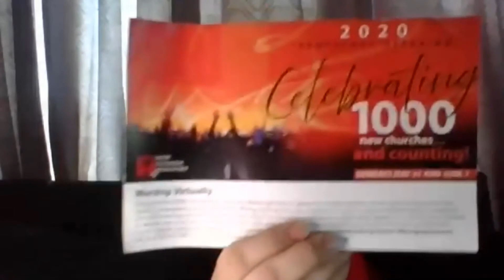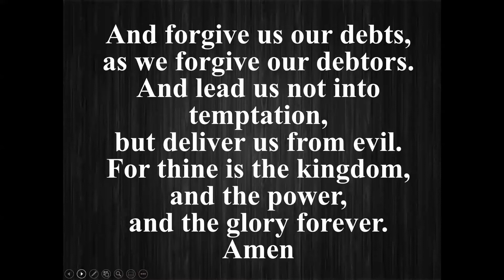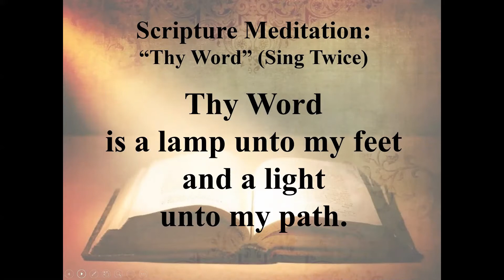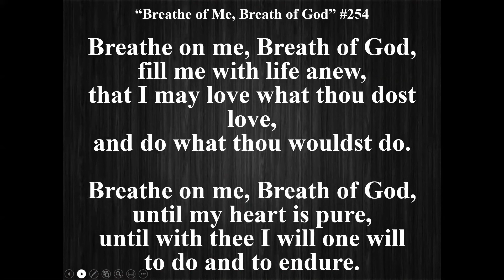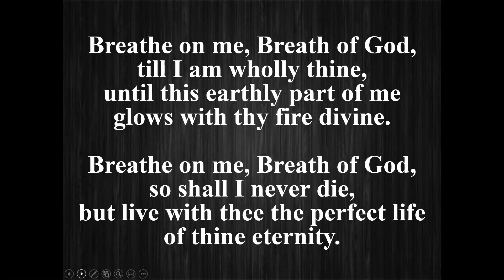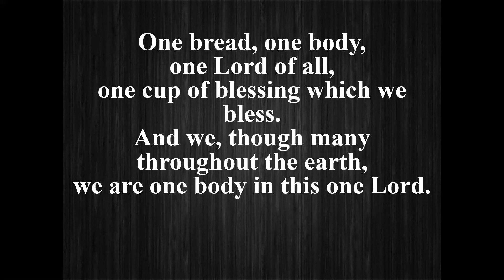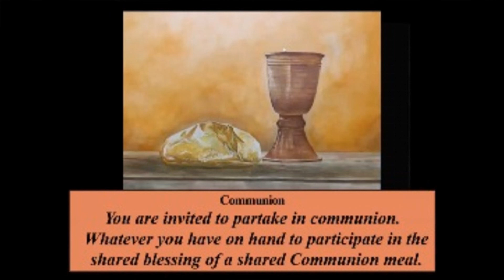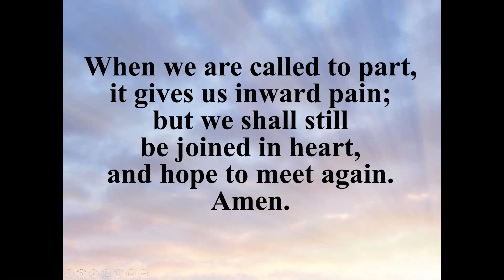May 31st Service